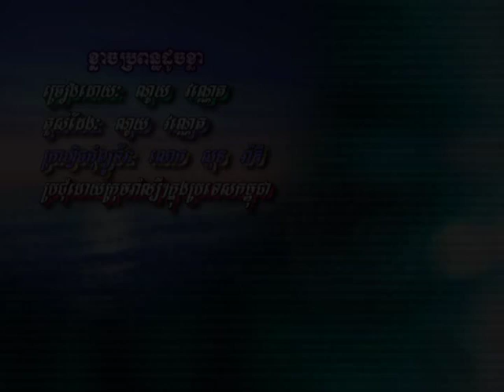Khlach BroPion Doch Khla / ខ្លាចប្រព័ន្ធដូចខ្លា.